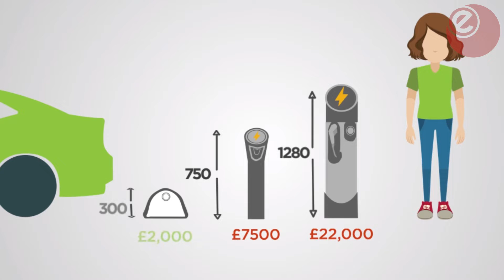Connected Kerb - Electric car charging to hit your street | Energy Live News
The electric vehicle (EV) revolution is being held back by a lack of critical charging infrastructure.

However, Connected Kerb says it has a solution, in the form of on-street, smart-enabled units to refuel low carbon cars.

We spoke to the startup’s Head of Strategy, Chris Pateman Jones, who told ELN that residential EV infrastructure is vital to unlocking the full potential of low carbon transport, because alternatives are not always available or easy to use.

He said: “We actually want to try and prioritise investment into that residential and long-stay parking market, where we think it is convenient.

“EV’s should be for everyone and unfortunately there’s a direct correlation in urban areas between the wealthy and those who have off-street parking – actually, if you want everyone to have EVs and [want] everyone to be able to switch from internal combustion engines to EVs, you have to enable even people who don’t have off-street parking to charge and that’s again why we’re focused on the on-street residential piece.”